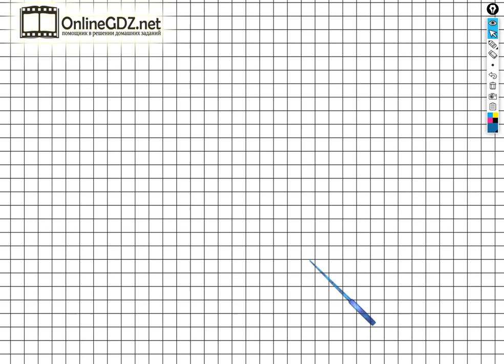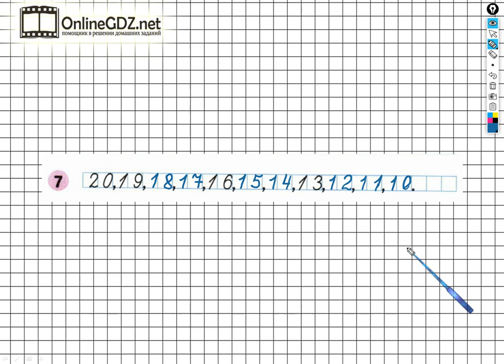Страница 25 Задание №7 - ГДЗ по Математике 1 класс Моро Рабочая тетрадь 2 часть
Чтобы выполнить задание №7 на странице 25  для этого необходимо уметь вписывать пропущенные числа. Вы можете выполнить это задание за 1 - 2 минуты, если посмотрите наше видео.